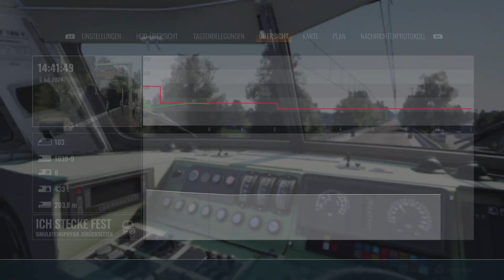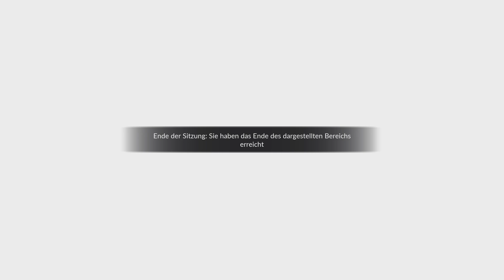Train Sim World 4 BR 103 = E 03 Bahnstrecke Salzburg - Rosenheim PS5 Gameplay Intercity